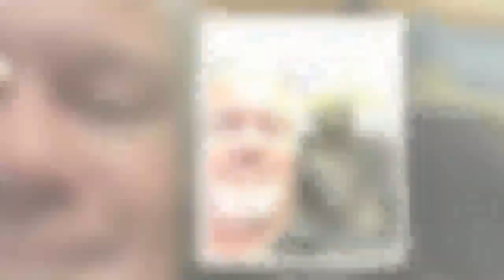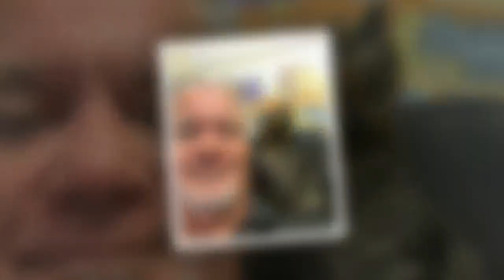Il s’approche d’un chat terrorisé au milieu de la rue, ce qu’il découvre le rend fou de rage